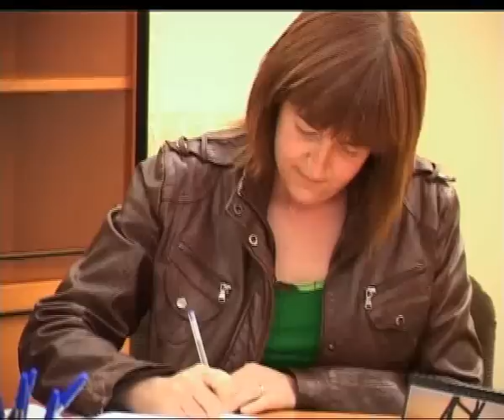10/06/11 Ezker Batua puede tener la llave para que el PNV mantenga la diputación alavesa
Las dos representantes de Ezker Batua se han acreditado esta mañana como procuradoras en las Juntas Generales de Álava. Nerea Gálvez ha asegurado que por el momento no han llegado a ningún acuerdo con el PNV para apoyar la candidatura de Xabier Agirre.